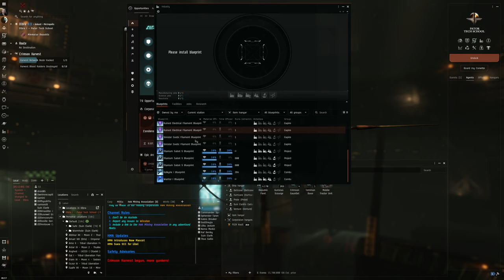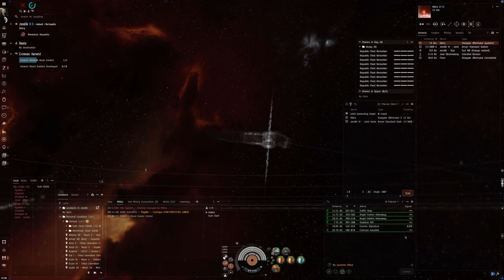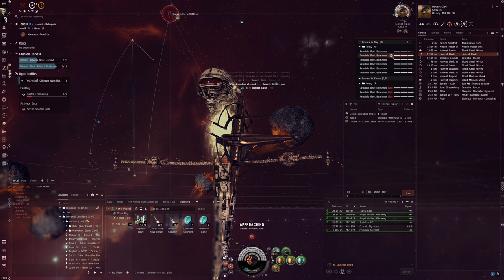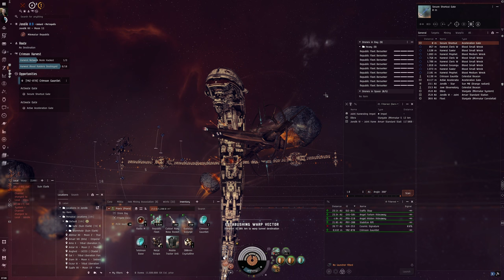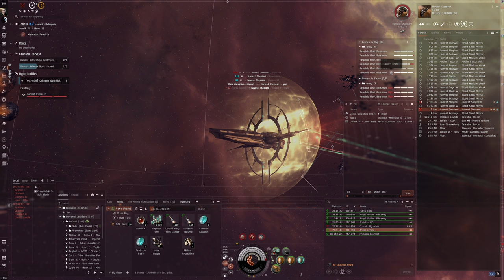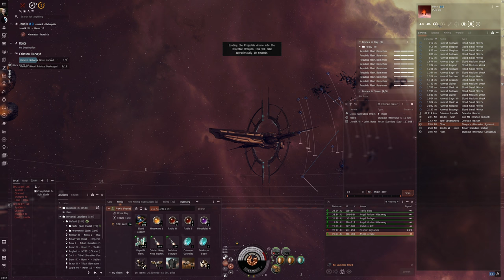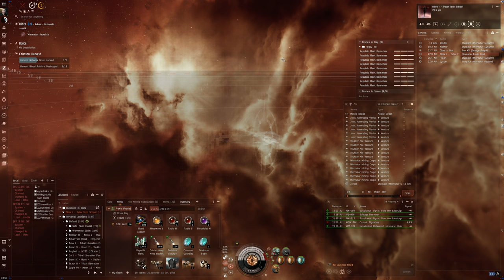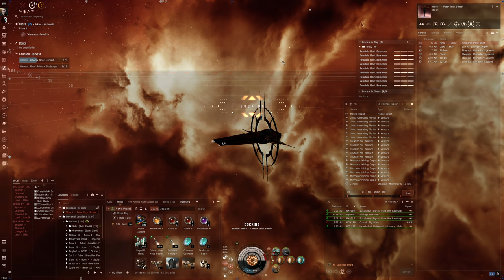Hello World: EVE Online Alpha Experience, Day 823, Crimson Gauntlet With Shortcut Keypass